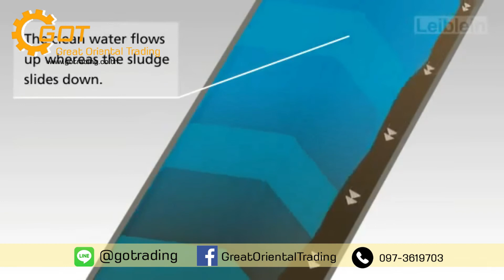Lamella Clarifier, Lamella Settler, Lamella Separator Leiblein GmbH